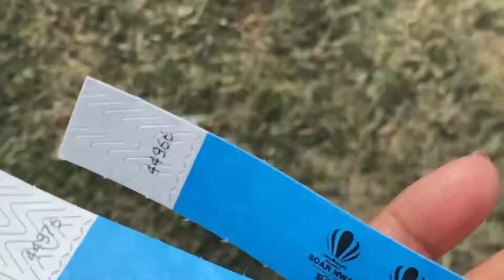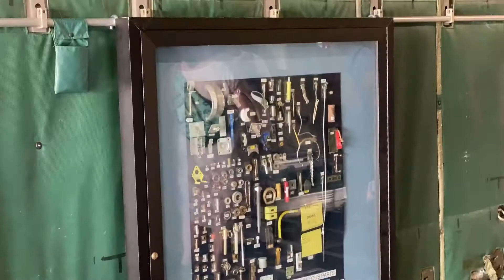It was the 1st chance to ride but we didn't try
In my travel vlog you will find amazing new places to explore about USA so stay tune.
This Festival was fun for Family and all we enjoyed at at.

Regards